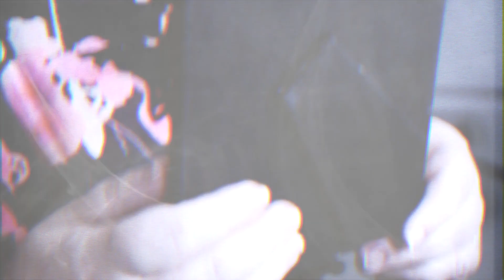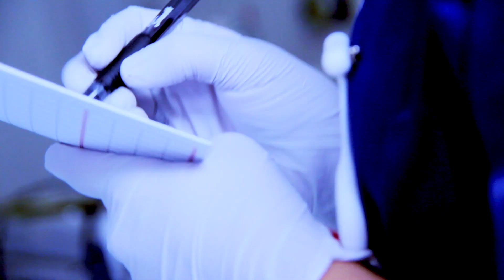BORN INTO INTENSIVE CARE || A Mother's Story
Left confused by medical jargon after her daughter was born 13 weeks early, Shelley Marsh wants hospital staff to think more carefully about how they communicate with patients' families.

Shelley, who’s from Aldenham in Watford, says there were things she didn’t understand when her daughter was taken into neonatal care, as doctors and nurses started using medical language and acronyms.

She now wants healthcare professionals to improve the way they explain things to parents who’ve had premature babies, and is helping them to understand how overwhelming an experience it can be for families in intensive care.